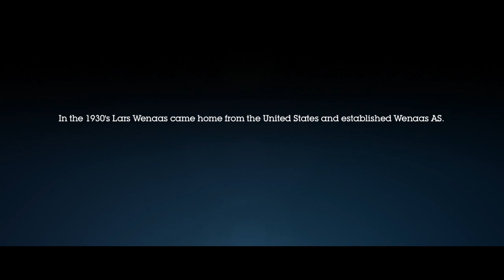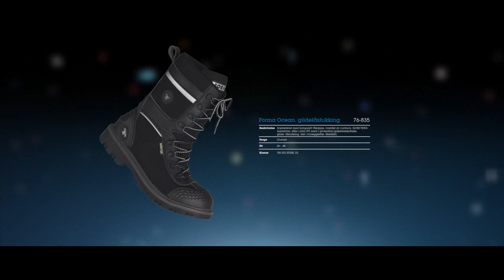Wenaas - The Movie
In the 1930's Lars Wenaas came home from the United States and established Wenaas AS.
What tempted him to come back home ...?

By beeing modern and innovative, we have survived.

We hare proud of our roots!